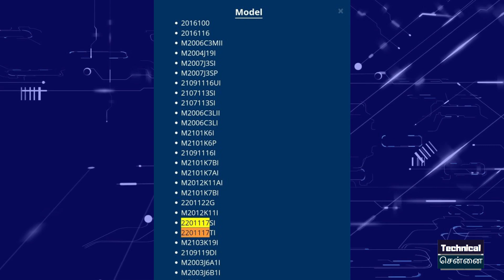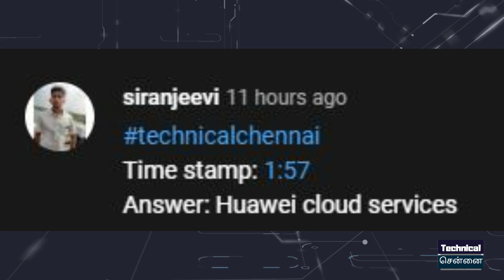வச்சான் பாரு ஆப்பு- IT Raid Xiaomi, Nothing Smartphone(1) launch, Xiaomi 11i Hyper Launch Date, #716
Don't Miss.

Time Stamps

00:00 Introduction
00:41 India's largest mobile telecom operator
01:24 Vi  VIP or premium mobile numbers
02:12 Twitter and Amazon pull out of CES 2022
02:49 Samsung S21 FE Software
03:31 Realme GT 2 Series  Launch Date
04:19 Xiaomi 12 Comes With DisplayMate A+ Rating
04:51 Realme 9 Pro+ with 65W Support
05:25 Moto G Stylus 2022 Renders
05:57 Redmi Note 11 4G  bags BIS  certification
06:36 Xiaomi 11i Series  Launch Date
07:17 Nothing smartphone (1) launch
07:57 IT raid - Xiaomi & Oppo

1) Introduction
2) India's largest mobile telecom operator
3) Vi  VIP or premium mobile numbers
4) Twitter and Amazon pull out of CES 2022
5) Samsung S21 FE Software
6) Realme GT 2 Series  Launch Date
7) Xiaomi 12 Comes With DisplayMate A+ Rating
8) Realme 9 Pro+ with 65W Support
9) Moto G Stylus 2022 Renders
10) Redmi Note 11 4G  bags BIS  certification
11) Xiaomi 11i Series  Launch Date
12) Nothing smartphone (1) launch
13) IT raid - Xiaomi & Oppo

1. வீடியோவைப் பாருங்கள், போட்டிக்கான கேள்வியைக் கவனியுங்கள்.
2. Comment boxல் இது போன்ற முறையில் பதில் எழுதவும். (time stamp) (answer)
3. உதாரணத்திற்கு பதில் Android என்றால், நான் வீடியோவில் 2.02 நிமிடங்களில் சொன்னேன் என்றால். technicalchennai (2.02) (android) Type like this.
4. comments மூலம் வெற்றி தேர்வு செய்யப்படும்.
5. Winnerக்கு Paytm பணம் Rs 100 அல்லது பரிசு ரசீது (gift voucher) கிடைக்கும்.
6. இதில் பங்கேற்கவும் (Paytm contest)மற்றும் வெற்றி பெறவும்.